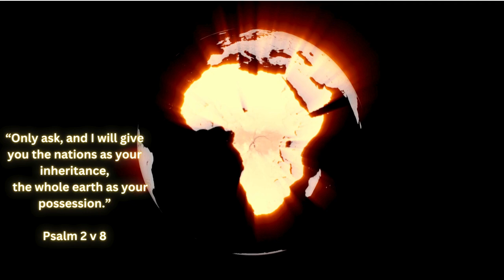"Only ask..." Psalm 2 v. 8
Psalm 2 Full Chapter (NLT)  :

1 Why are the nations so angry?
    Why do they waste their time with futile plans?
2 The kings of the earth prepare for battle;
    the rulers plot together
against the Lord
    and against his anointed one.
3 “Let us break their chains,” they cry,
    “and free ourselves from slavery to God.”

4 But the one who rules in heaven laughs.
    The Lord scoffs at them.
5 Then in anger he rebukes them,
    terrifying them with his fierce fury.
6 For the Lord declares, “I have placed my chosen king on the throne
    in Jerusalem,[a] on my holy mountain.”

7 The king proclaims the Lord’s decree:
“The Lord said to me, ‘You are my son.[b]
    Today I have become your Father.[c]
8 Only ask, and I will give you the nations as your inheritance,
    the whole earth as your possession.
9 You will break[d] them with an iron rod
    and smash them like clay pots.’”

10 Now then, you kings, act wisely!
    Be warned, you rulers of the earth!
11 Serve the Lord with reverent fear,
    and rejoice with trembling.
12 Submit to God’s royal son,[e] or he will become angry,
    and you will be destroyed in the midst of all your activities—
for his anger flares up in an instant.
    But what joy for all who take refuge in him!